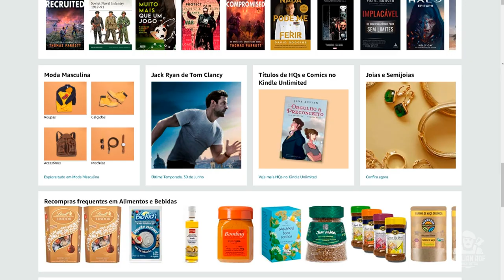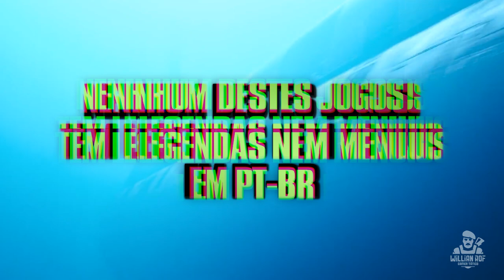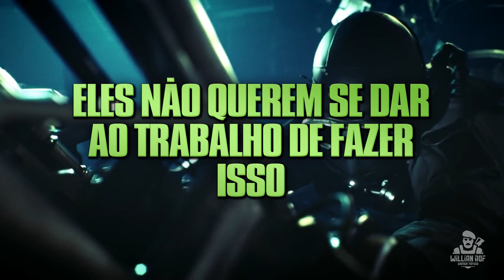NÃO COMPREM METAL GEAR SOLID: MASTER COLLECTION